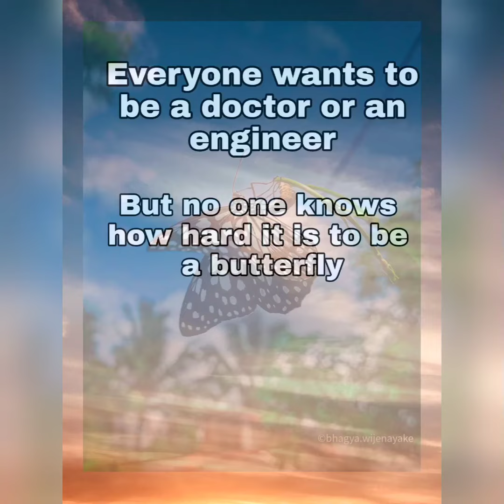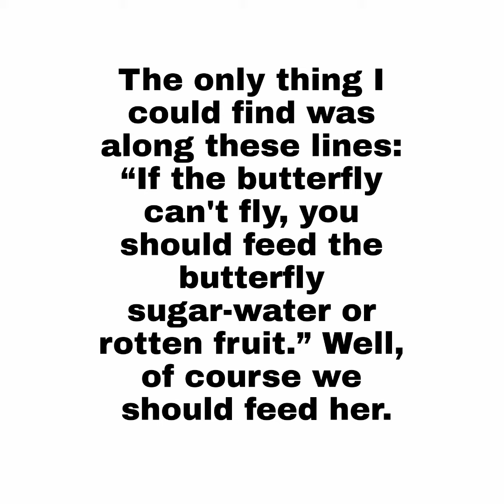Life Cycle of Blue Tiger Butterfly (😥 unlucky butterfly )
This video based on life cycle of Blue tiger butterfly in srilanka  .You can see  butterfly face lot of struggle in there life .